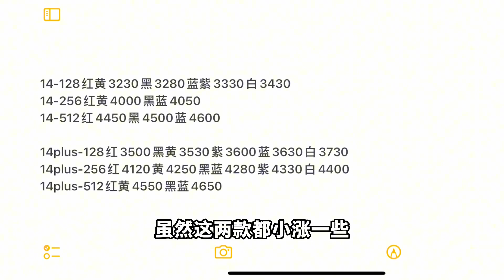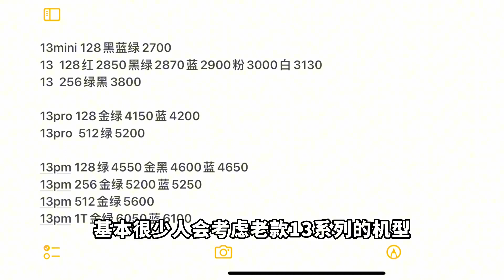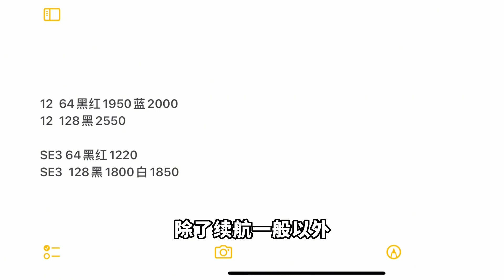iPhone15 系列卡贴机即将到货，苹果 iphone 14 Pro Max 却小涨至5020元